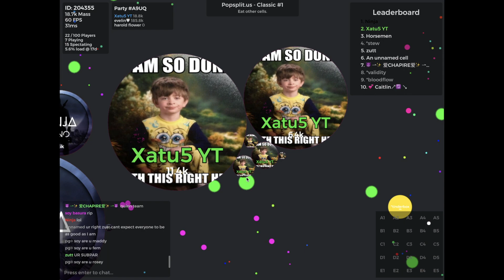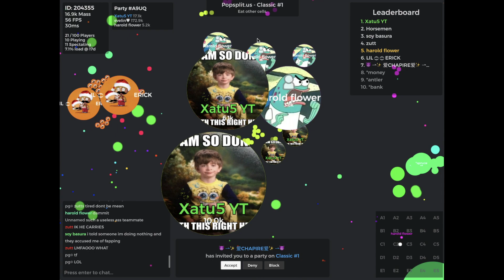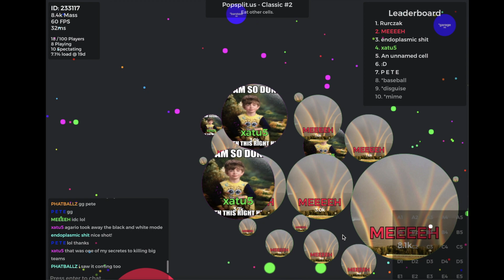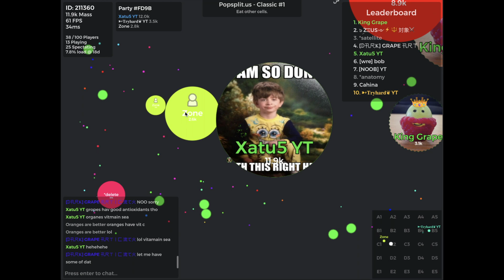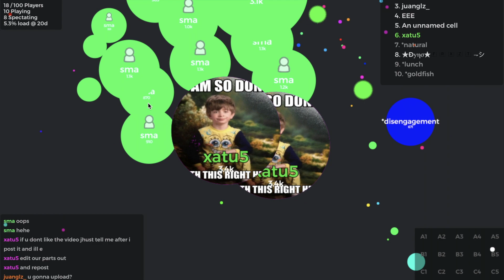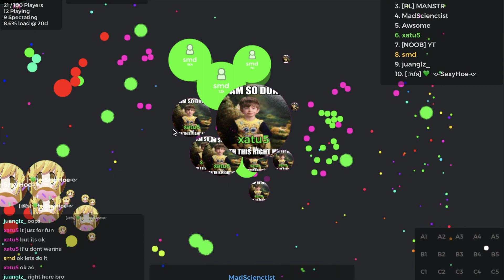Original Popsplit.us - Classic Mode - Epic Fun Gameplay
Gameplay with friends. All clips are in real time from original gameplay. (No parts of the video have been sped up.)